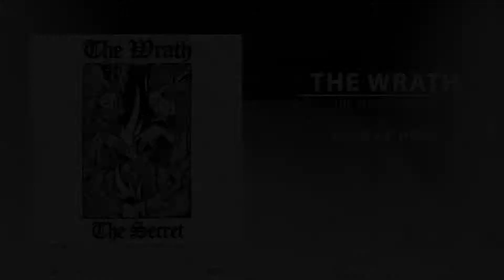The Wrath - Loss Of Hope